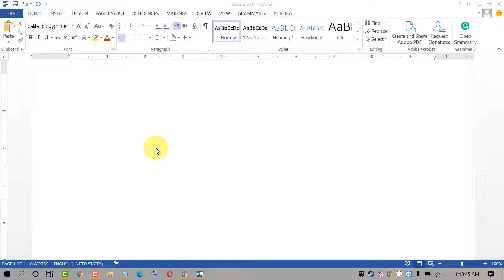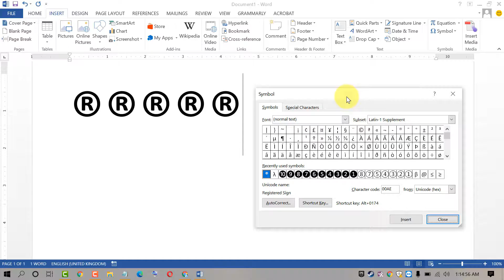How to Write the ® Symbols